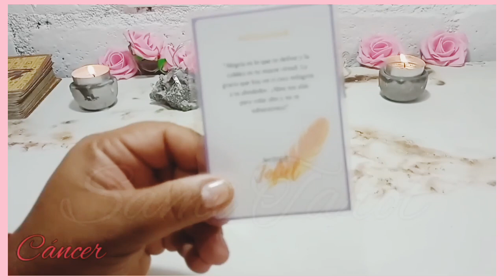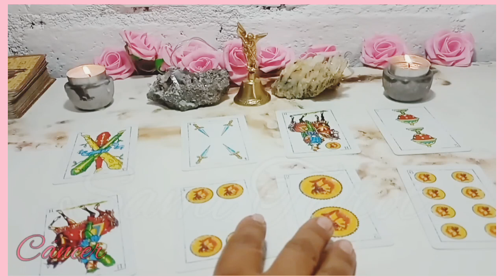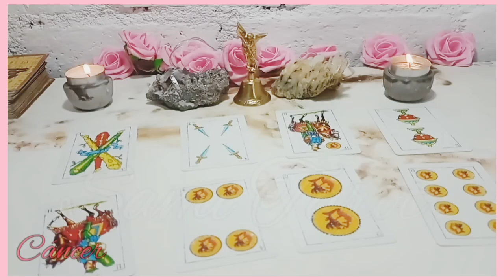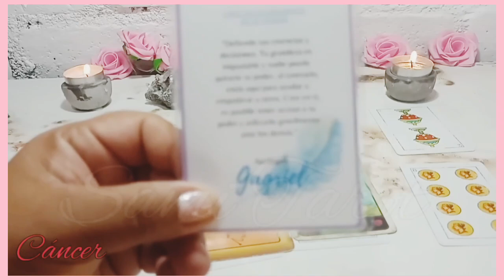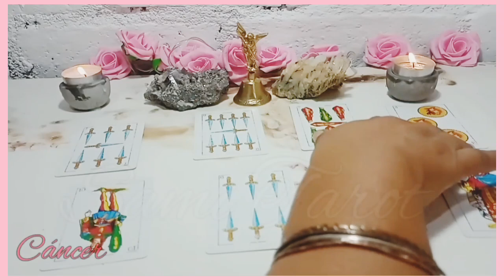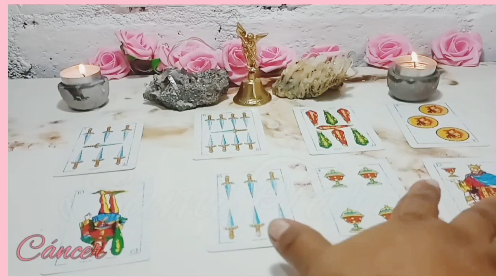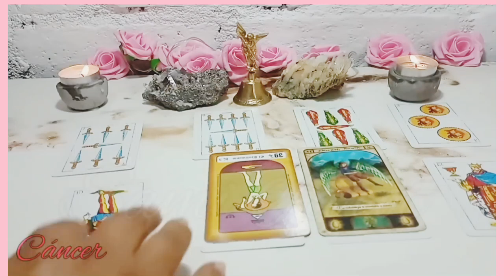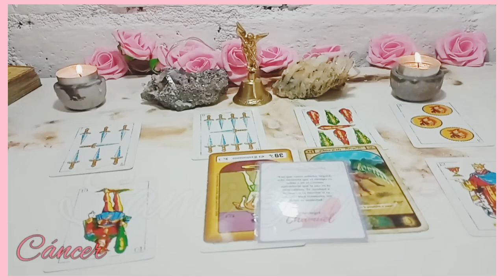CANCER ♋QUIERE HABLARTE Y ARREGLARLO TODO CONTIGO❤️❗HOROSCOPO CANCER TAROT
👉💙Bienvenido mi querido amigo de Cáncer a este tu canal de Youtube Sami  Tarot. Este es un espacio creado con mucho cariño especialmente para ti  Cáncer. Aqui podrás hoy encontrar respuesta a esas incógnitas que tienes acerca del Amor, tu Economía y tu Trabajo.

🌼🌼🌼SAMI🌼🌼🌼

Bizarrap
PESO PLUMA || BZRP Music Sessions #55 Lyrics by
Stray Kids "특(S-Class)" M/V
LIT killah
LIT killah, Duki, Emilia, Tiago PZK, FMK, Rusherking, Maria Becerra, Big One - Los Del Espacio Escuchá Los del Espacio en plataformas de streaming
JYP Entertainment
Stray Kids(스트레이 키즈) "특(S-Class)" M/V 💫 Listen to ‹★★★★★ (5-STAR)› now!

SkyRompiendo
Sky Rompiendo, Feid, Myke Towers - El Cielo (Official Video) Music: Apple Music:
Manchester City v Manchester United | Key Moments | Final | Emirates FA Cup 2022-23
Rock Paper Scissors! (Food Challenge Part 10)
PANDA BOI
Enjoy my videos! Follow me on other platforms for more funny videos
The Emirates FA Cup
Angie Velasco
BANGTANTV
Cinema Ivis
Clash Royale
COMO SE ELIGE PORTERO EN EL BARRIO:
DanoMC
Diario El Comercio Videos
Distrito Comedia
DOGTOOTH
es la tercera vez que intento subir este vídeo, youtube por favor ya deja que lo suba para poder trabajar en el vídeo de la dos.
Este extraño talento salvó mi carrera Inspiración
Esttik
from CALL ME IF YOU GET LOST: The Estate Sale, out 3/31: directed by TYLER OKONMA dp:...
Hoy asusté a mi amigo @ARSEEL transformándome en personajes de Garten of banban 2. ⚡
K OS
La reconciliación con la afición está lejana, hubo abucheos, un autogol e insatisfacción por el resultado.
Las Estrellas
Merluso
Mis Pastelitos
Natanael Cano